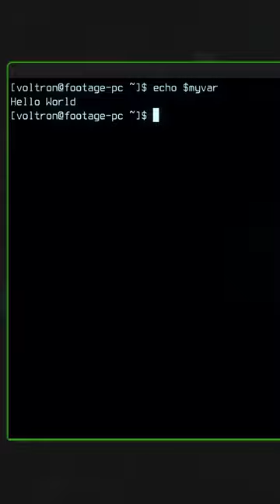Linux Commands in 60 Seconds (or less) - Shell Variables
Learn Linux TV - Your Source for Linux-Related Fun and Learning!

*Check out the LLTV Shop!*
Shirts, bags, cups and much more!

Show your support for Linux learning and get early access to select videos, member-only livestreams, and more!

*Support Learn Linux TV in other ways (commission earned)*